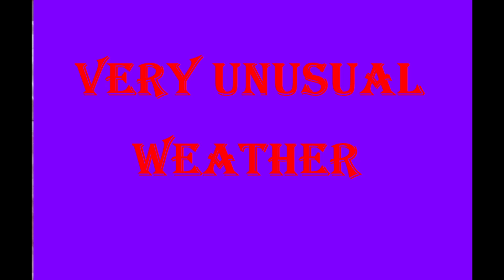STORM DENNIS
STORM DENNIS STRIKES ONE WEEK AFTER STORM CIARA.   MORE FLOODS MORE DEVASTATION